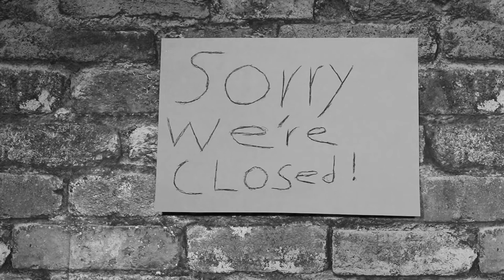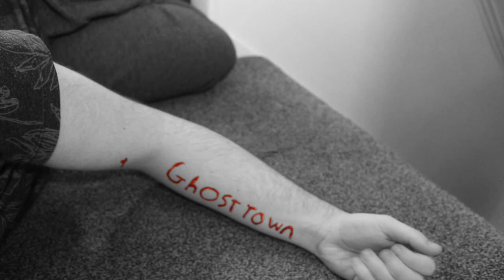Ghost town music video (college project)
Directed/edited by Rhys Lindeman

The music in this video is Ghost town by the specials they own this music not me.

Reservoir Media Management (Label)
On behalf of: Chrysalis Records